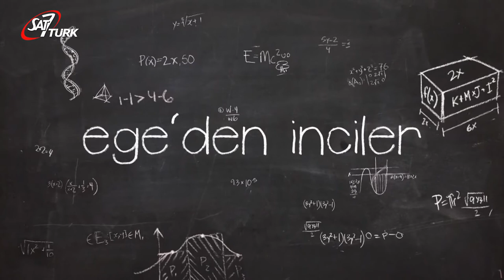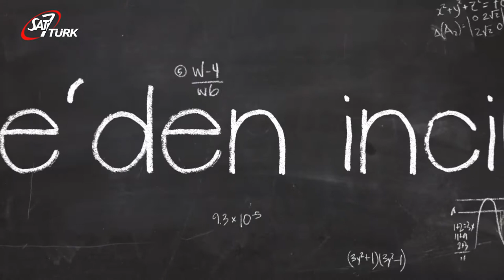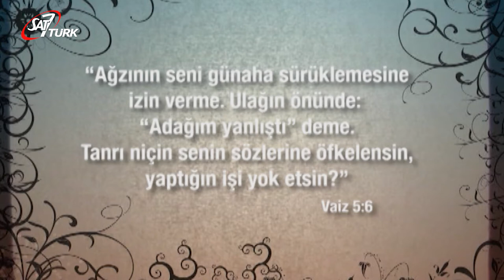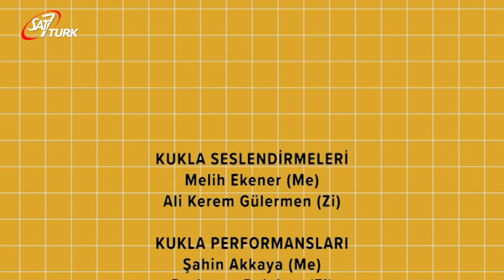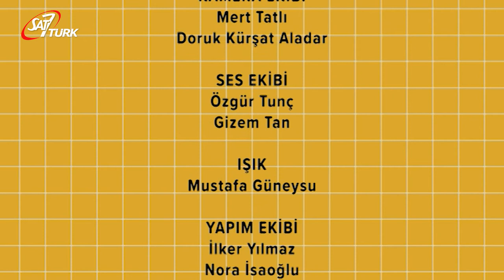SAT-7 TÜRK Çocuk - 06 Temmuz 2020